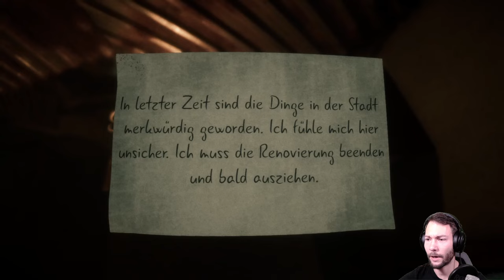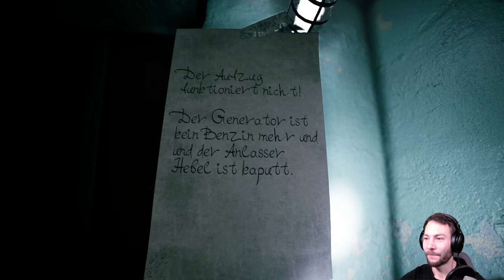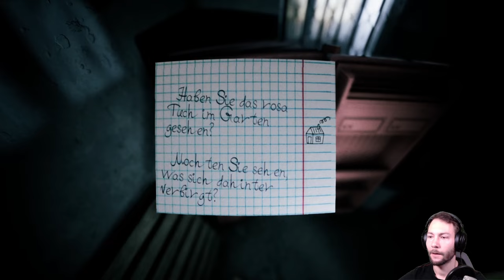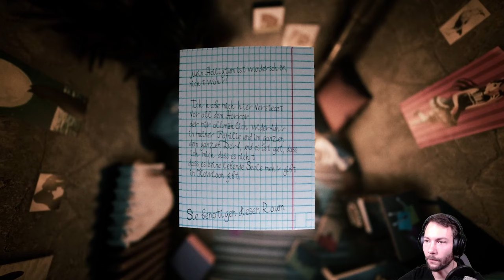Überall Ledernacken Welcome to Kowloon #02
Beschreibung auf Steam:

Willkommen bei Kowloon - ist ein First-Person-Indie-Horrorspiel im Genre der Laufsimulationen.
Die durchschnittliche Spieldauer beträgt 50 Minuten.
Kowloon
Unter dem nebligen Himmel Chinas lag Kowloon, die am dichtesten besiedelte Stadt, ein Gewirr aus engen Straßen und endlosen Gängen. Hier verloren die Zeiten ihre Bedeutung und die Gebäude verschmolzen zu einem ununterscheidbaren Meer aus Eisen, Beton und Glas. Jeder Schritt in dieser Stadt führte zu einer neuen Entdeckung, zu einer neuen Geschichte, die sich in ihren Mauern verbarg. Im Herzen von Kowloon sind Orte versteckt, die sich jeder Beschreibung entziehen. Mysteriöse Hinterhöfe und enge Gassen, in denen die Einheimischen ihr verstecktes Leben führen.

ㅤ

Beschreibung
Armut und Bandengewalt blühen im Herzen des Viertels. Für einen jungen Studenten ist der erste und dringendste Wunsch jedoch, eine günstige Unterkunft zu finden.

Als er über die Schwelle seines neuen Hauses trat, wurde er augenblicklich in eine andere Realität hineingezogen. Die Bewohner dieses wundervollen Ortes schienen ihre Geheimnisse vor den Blicken Außenstehender zu verbergen. Jeder Blick war rätselhaft, jedes Flüstern geheimnisvoll, als ob sie etwas Wichtiges vor den Augen der anderen verborgen hielten.
Spielverlauf
Du wirst einen beängstigenden Ort besuchen müssen, der von gruseligen Persönlichkeiten bewohnt wird.
Wunderschöne Grafiken und hochwertiger 3D-Sound werden Ihnen helfen, die Atmosphäre des Spiels voll und ganz zu erleben.

ENTWICKLER:     a1esska, Notex, N4bA, Admia
PUBLISHER:        N4bA, Notex, a1esska, Admia